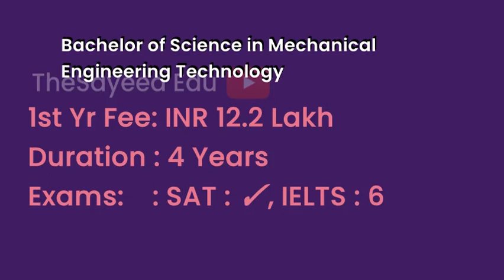Farmingdale State College - USA | Courses | Tuition Fees | Duration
FarmingdaleStateCollege Tuition Fees, Duration in Farmingdale State College for courses Bachelor of Science in Nursing, Bachelor of Science in Computer Engineering Technology, Bachelor of Science in Mechanical Engineering Technology, Bachelor of Science in Global Business Management, BS in Business Management